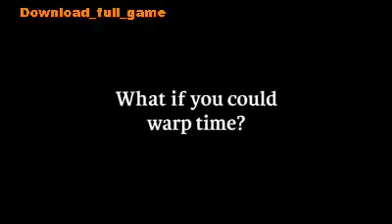Braid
Download Braid  game Braid online Braid gameplay Braid free Braid full Braid unlimited Braid how-to Braid Downloads Braid Full-Speed Braid PC Braid NoLimits Braid cheat Braid cheats Braid code Braid